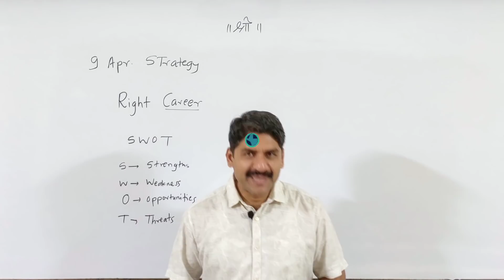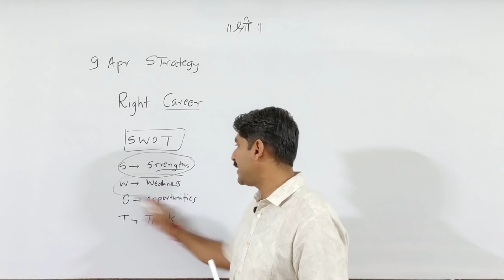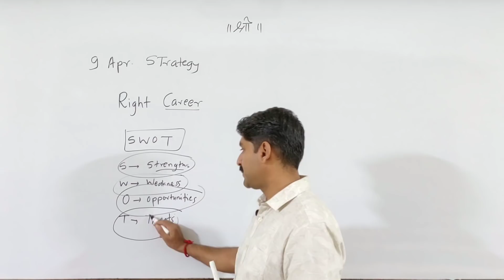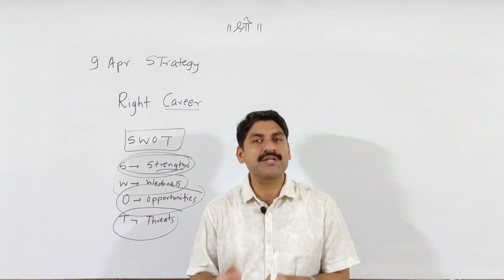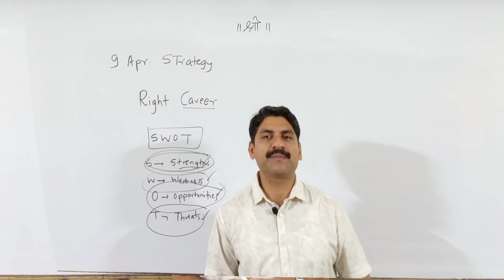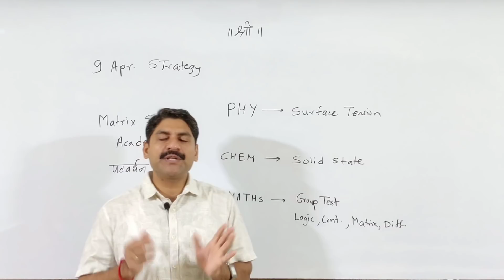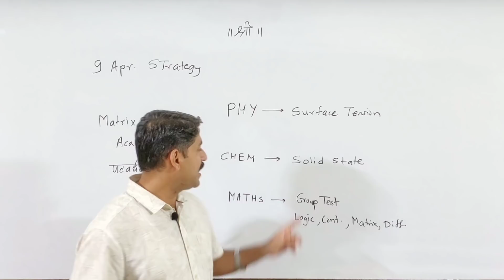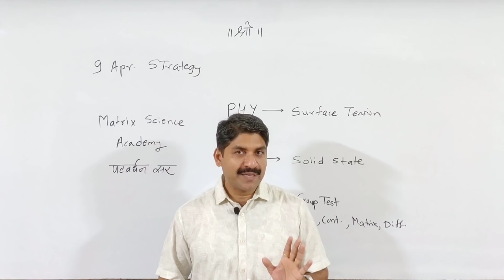How To Choose Right Career | MHT-CET | 9 April Strategy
Surface Tension